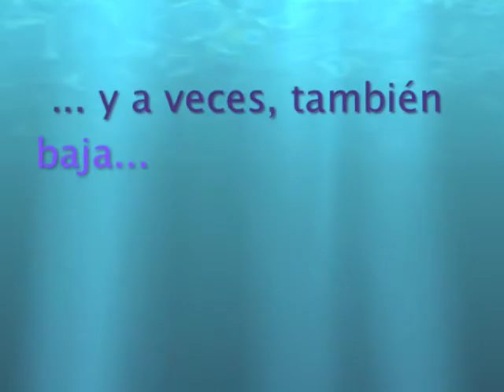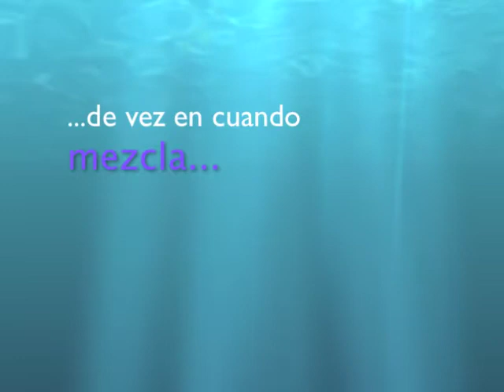¿Qué es un voluntario ASUA?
Explicación sobre el trabajo que realiza un voluntario de la Universidad Anahuac